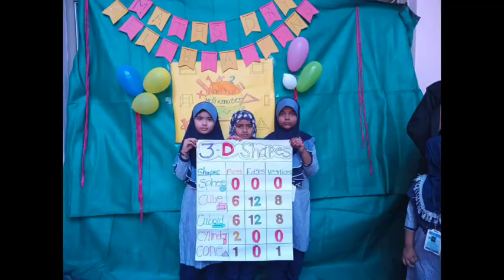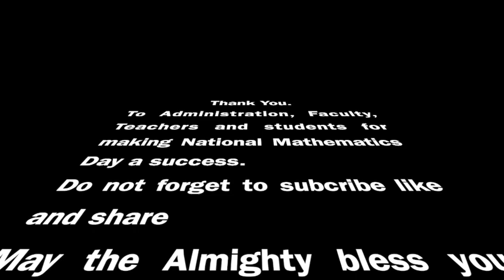National Mathematics Day Appreciation | ANOOR FOUNDATION SCHOOL | MUST WATCH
Students Appreciate National Mathematics Day at Annoor Foundation School. If you are interested in also having your children gain leadership, personality, and communication skills. Please make sure to contact the number below.

MOBILE  FOR REGISTRATION   :  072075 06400
ADDRESS  : Mohammadpura street, Kothapalli, Rayachoti, India, 516269